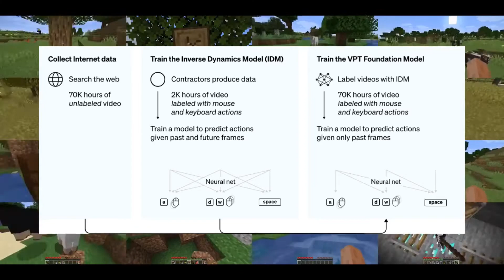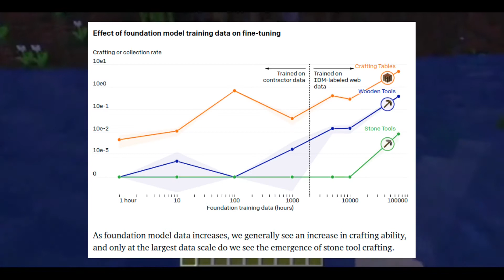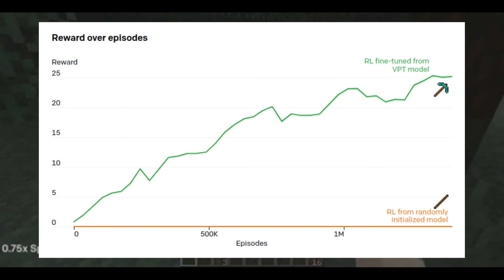This AI Finds Diamonds Faster Than You